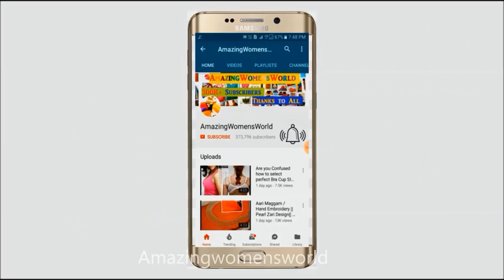Hand Embroidery : Border Design #4 / Decorative Stitch embroidery